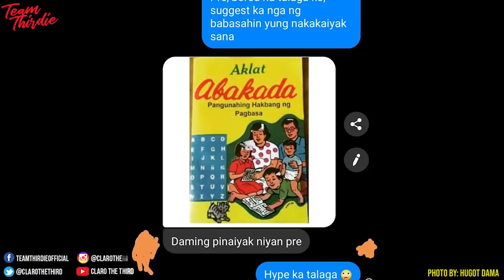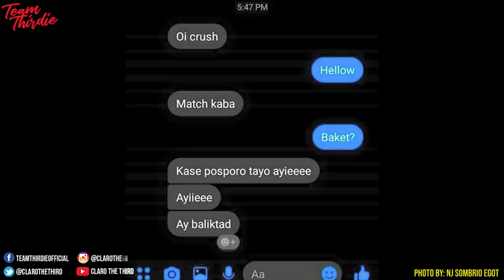Ang baby na marunong mag-rap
Pinanood ko naman. Pero tawang tawa ako hahaha